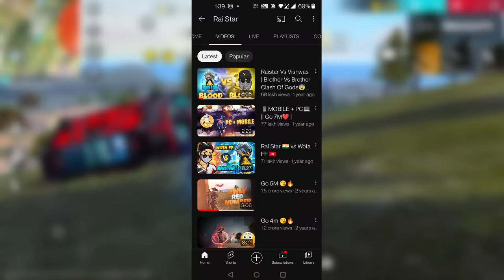Old Lost Legends Of Free Fire Community 😭💔